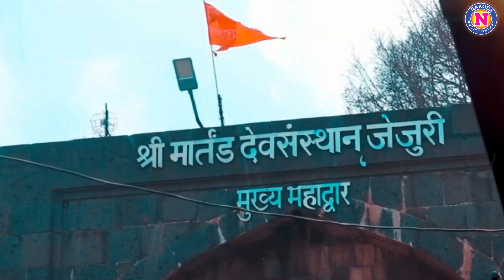खंडोबाची संपूर्ण कथा - शिव मल्हारी पारंपरिक कथा व अमृतवाणी | Khandobachi Sampurna Katha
Presenting शिव मल्हारी खंडोबाची पारंपरिक कथा व अमृतवाणी | संपूर्ण खंडोबाची कथा । Sampurn Khandobachi katha । खंडोबाची गाणी | Khandoba Songs Marathi | Khandoba Bhaktigeete | Khandobachi Katha Jai Shiv Malhar - जय शिव मल्हार संपूर्ण कथा | Khandobachi Sampurna Katha | खंडोबाची कथा | Nakoda Music Company

Facebook All Copyrights Reserved "Nakoda Music Company"